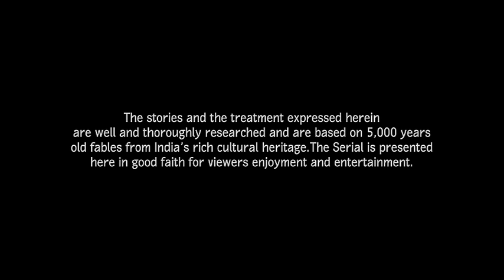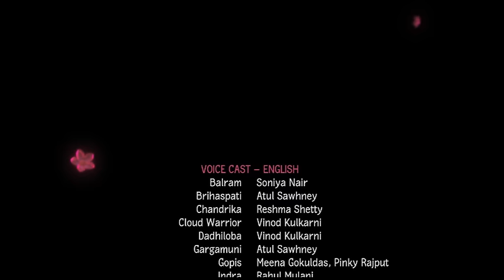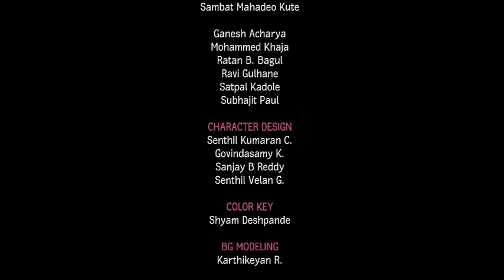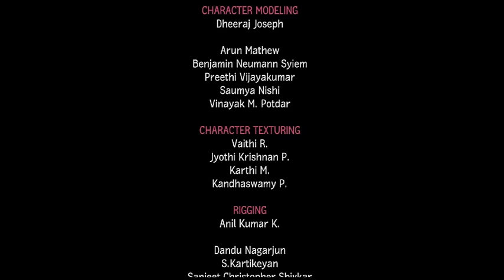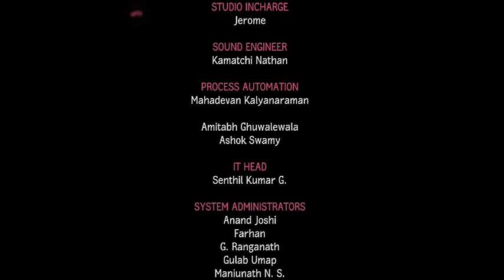Little Krishna English - Episode 2 The Terrible Storm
Krishna while being the prankstar also grows up as the wise boy showing commanding nature of a true leader. He logically convinces his father, king Nanda and the fellow villagers of Vrindavan to appreciate the blessings of Govardhan hill rather than that of arrogant Indra – the heavenly demigod of rains. What follows is a streak of insecurity and ruthless arrogance from Indra as he swears to show his wrath on Vrindavan. Vrindavan faces near extinction as Indra’s army of cloud, rain and thunder relentlessly pours down. Krishna comes to rescue as the true savior and performs the amazing feat of lifting the entire Govardhan hill on his little finger while saving the people with shelter till Indra gave up his false pride and accepted defeat.